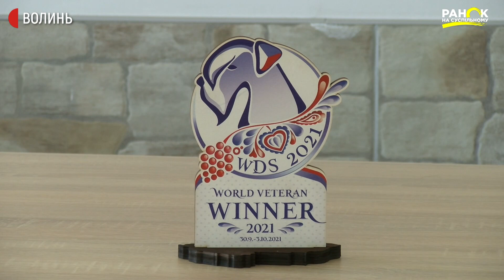Перемога в найбільшому чемпіонаті світу собак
Чемпіон світу серед “ветеранів” - бернський зенненхунд Брюс живе поруч Луцька, розміняв 8-ий рік (що на людський вік можна прирівняти до десятків), полюбляє фізичні вправи і красуватися перед камерами. Кращим серед кращих у своїй породі Брюс був визнаний на чемпіонаті світу, що цьогоріч відбувався у Чехії.Брюс не єдиний титулований берн. В їх родині живе кількадесят вхованців однієї породи і майже кожен має заслуги.
На Всесвітніх виставках собак, що відбуваються в різних країнах Європи щороку, учасники мають нагоду продемонструвати результати, зустрітися з друзями,
знаходити нових.
Для собаководів відомих розплідників світу участь у чемпіонаті - це іспит на професійність. Власників переповнює бажання і продемонструвати своїх чотирилапих улюбленців, і здобути перемогу в тій чи іншій номінації.